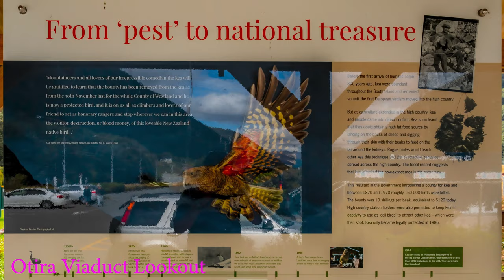Otira Viaduct Lookout, Lake Brunner, Arthurs Pass, Lake Pearson, New Zealand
Otira Viaduct Lookout, Lake Brunner, Arthur's Pass National Park, Lake Pearson, New Zealand

This is part of day 7 of our West Coast Adventure.
Amazing scenery driving from Arthur's Pass to Lake Pearson. Breathtaking views indeed! However, video quality in my dash cam is not good so i can't post it here.